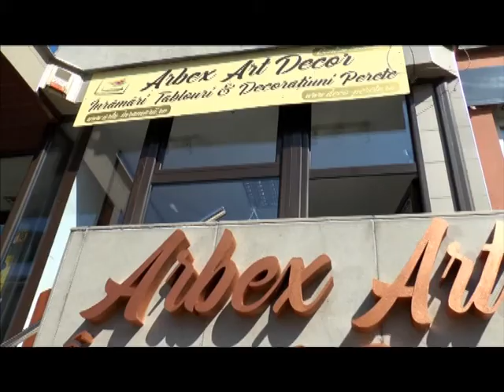Prezentare magazin inramari si fototapet Baia Mare | Arbex Art Decor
Arbex Art Decor va asteapta la noul magazin din Baia Mare pentru inramari tablouri si decoratiuni de perete:  fototapet cu peisaje, fototapet 3D, fototapet cu modele florale si multe alte modele uimitoare intr-un stil clasic sau modern, oglinzi inramate la comanda realizate la dimeniunea dorita, tablouri decorative cu reproduceri dupa marii maestri ai picturii universale sau tablouri decorative clasice, abstracte, stickere de perete spectaculoase si de geam.
Adresa magazinului : Baia Mare bd. Unirii 3/43 ( intre floraria Iris si alimentara Silvia).
Program: luni - vineri: 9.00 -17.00

Atelierul de inramari Arbex Art Decor din Baia Mare are aceeasi adresa bd. Unirii nr 23 si program: luni - vineri: 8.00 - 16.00